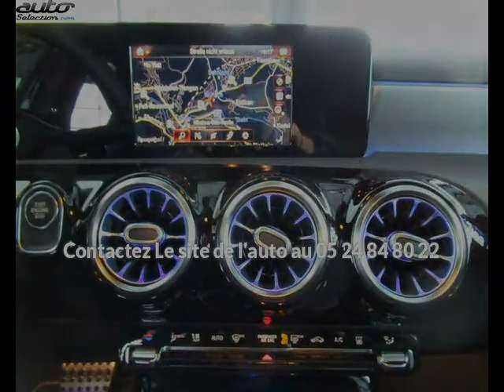Mercedes classe a occasion visible à Villenave-d'ornon présentée par Le site de l'auto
Cette Mercedes classe a occasion disponible à Villenave-d'ornon dans le 33 est mise en vente par Le site de l'auto - 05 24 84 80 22 - tous les détails sont